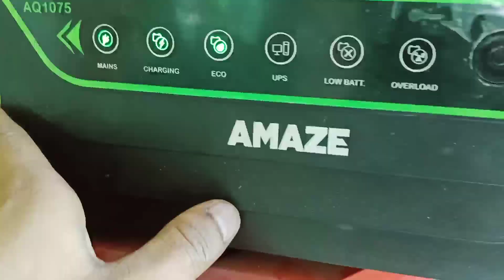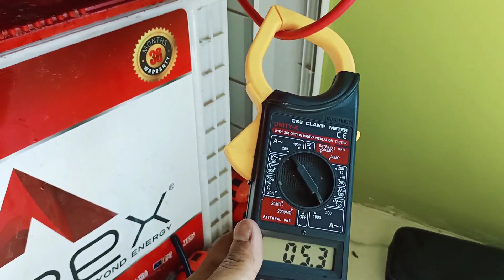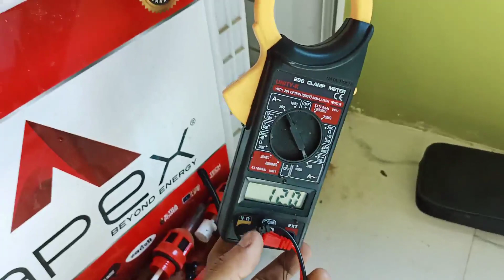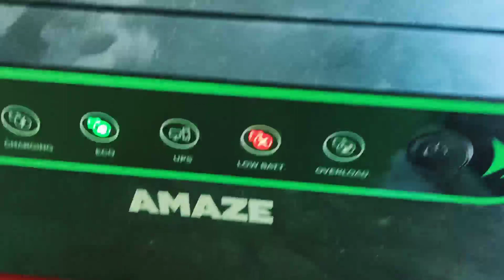How To Check Battery At Home, खराब बैटरी की निशानी जानिए, 💯